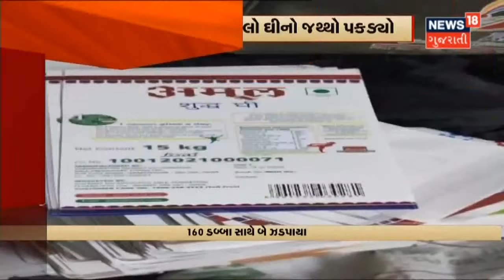ચૂંટણીમાં BJP ના બોલી જશે ભુક્કા : Thakor | News18 Gujarati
Congress ને નવા પ્રદેશ પ્રમુખ મળતા જ રાજકારણ ગરમાયું. નવા પ્રદેશ પ્રમુખે આગામી ચૂંટણીમાં BJP ના ભુક્કા બોલી જશેની કરી વાત.સાથે જ Alpesh Thakor ને આવકારવા પણ Congress થઇ તૈયાર. તો Congress આખી બદલાઈ ગઈ હોવાની વાત Pradeep Parmar એ કરી.